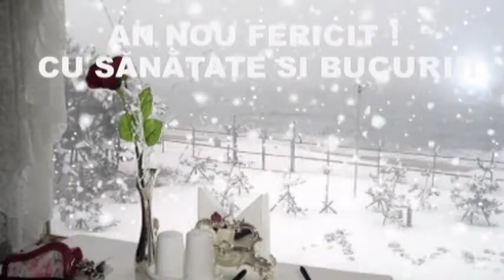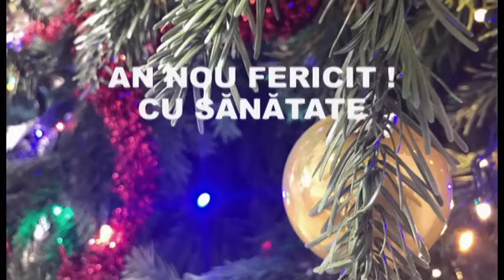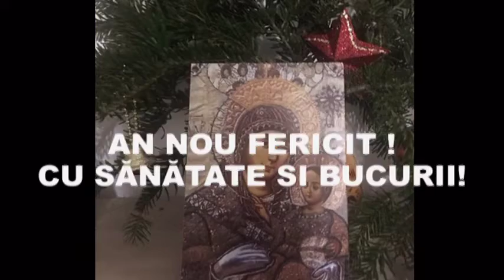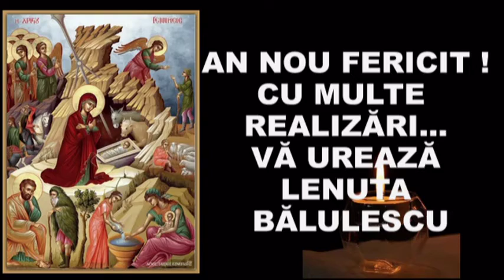AN NOU FERICIT!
La Parohia Viile Fabric Timisoara